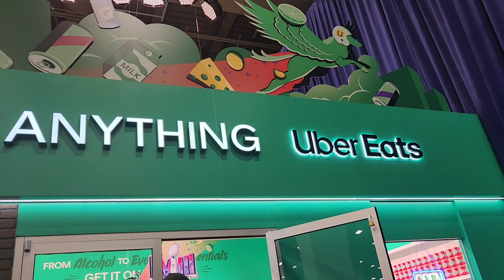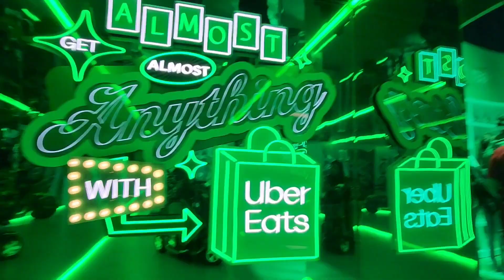Super Bowl Feast Frenzy with Uber Eats: Game Day Grub Galore!"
2024 Las Vegas Super Bowl 2024 Get Almost Almost Anything ubereats uber uberSuper